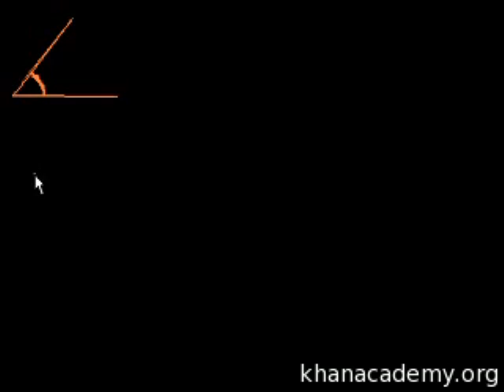Introduction to angles (old)